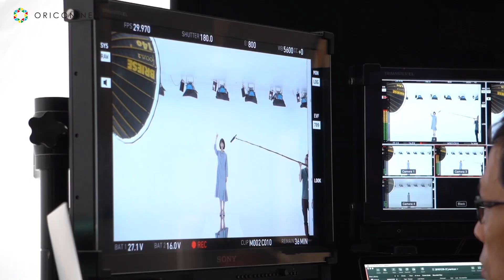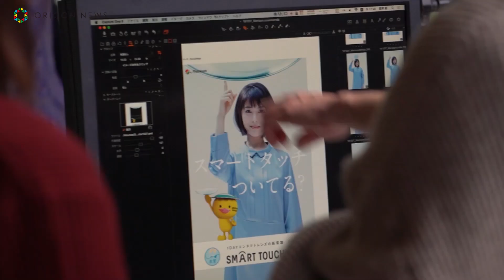浜辺美波、ひっくり返る!? スマートタッチ新CM「常識くるり」篇＆メイキング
メニコンは、 ４月１日より女優の浜辺美波を起用したTVCM「常識くるり」篇の放映をスタートする。

　 クリーンルームのような真っ白い空間の中で、 何かを手の上に掲げながら、 強い目線で語る浜辺。 掲げていたのは、 なんと巨大なコンタクトレンズ。 今までのコンタクトとは違い、 逆に入っていて清潔に取り出すことができるスマートタッチの特徴を、 浜辺自身も逆になることで印象的に表現し、 今までの常識をひっくり返そう！と訴えている。